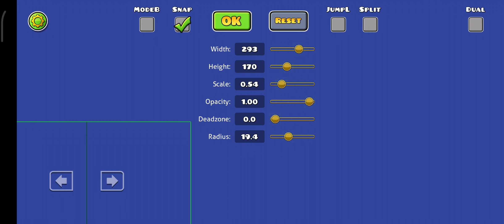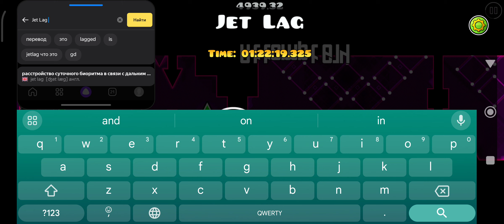Jet Lag by Disp